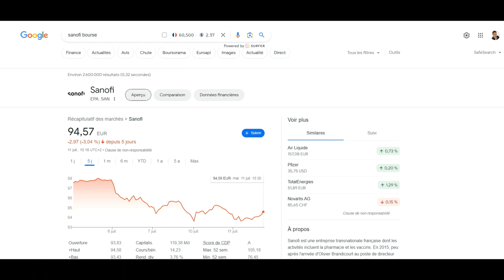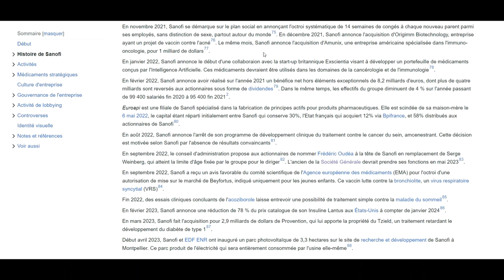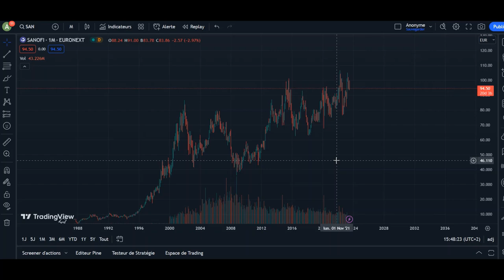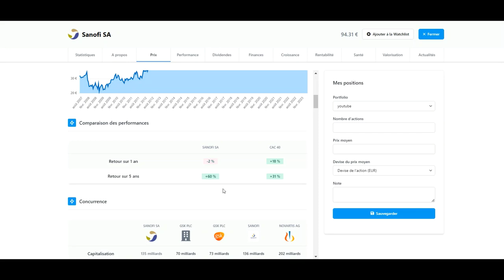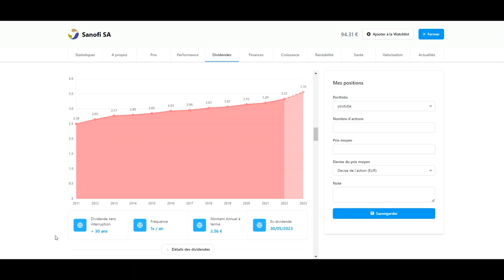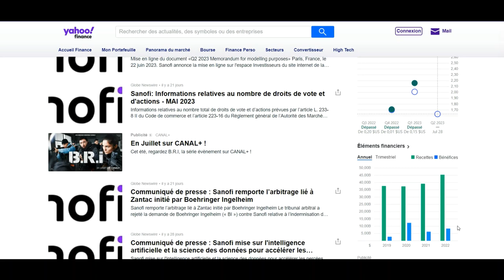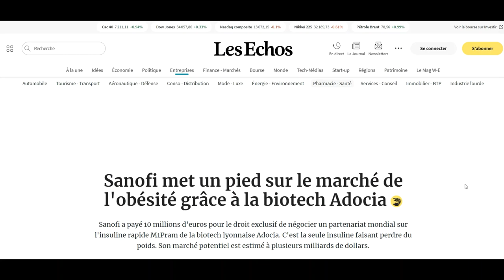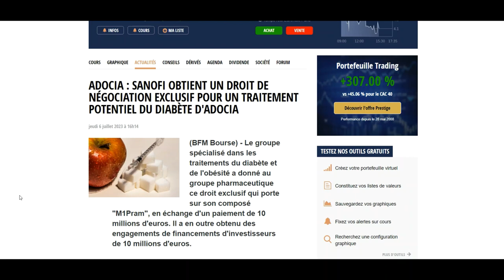SANOFI : CETTE PÉPITE MADE IN FRANCE EST INCROYABLE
Découvrez ma nouvelle vidéo YouTube portant sur l'analyse approfondie de l'entreprise française Sanofi. Dans cette vidéo, je vous présente une analyse complète du cours de l'action de Sanofi, en mettant en évidence les tendances et les fluctuations récentes du marché. Je passe également en revue le rendement de l'action, vous fournissant des informations cruciales pour évaluer son potentiel d'investissement.

En explorant l'historique des dividendes de Sanofi, j'examine les paiements passés et les politiques de distribution de l'entreprise. Cela permet de mieux comprendre la stabilité et la croissance des dividendes au fil du temps, offrant ainsi une perspective précieuse pour les investisseurs intéressés par la génération de revenus.

En analysant le bilan de Sanofi, je mets en évidence les chiffres clés du chiffre d'affaires et des bénéfices de l'entreprise. Grâce à cette évaluation approfondie, je fournis des informations sur la santé financière de Sanofi, son potentiel de croissance et sa capacité à générer des bénéfices dans le secteur pharmaceutique compétitif.

Que vous soyez un investisseur cherchant à évaluer l'opportunité d'investir dans Sanofi ou simplement intéressé par l'analyse d'une entreprise majeure, cette vidéo vous offre une vue d'ensemble complète des aspects financiers et des performances de Sanofi. Rejoignez-moi pour découvrir les détails importants qui pourraient façonner votre prise de décision d'investissement